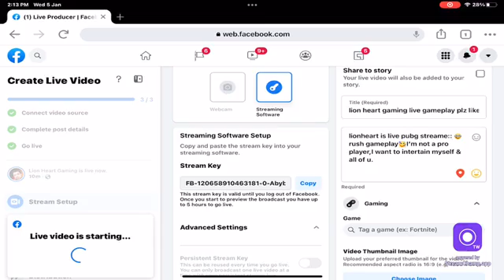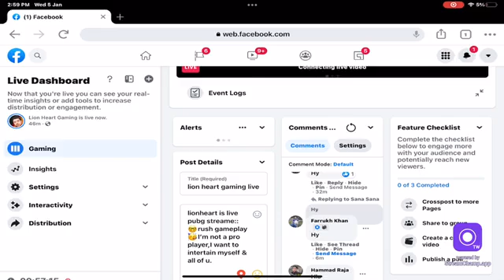rush gameplay and chicken dinner like a little bit pro.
My name is farrukh khan And my channel names is lionheart info, In This Channel I Will Make Videos About,
pubg live videos,live streaming,funny pubg movements,gamming informative videos,
local news,talk shows,politics news,politician interviews,interviews,celebrity interview,
people's problems awareness,business talks,business reviews
dairy farming,cattle farming business plan,cattle farmer interview
steel rates updates,buildings material awareness,home construction awareness
small agriculture business,agriculture talk show
vehicle reviews,cars reviews.

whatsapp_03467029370